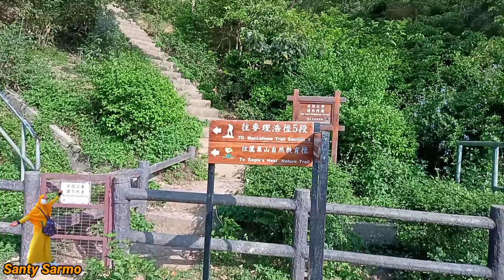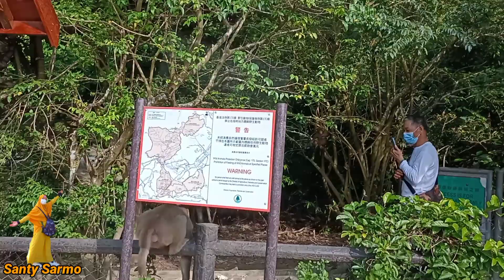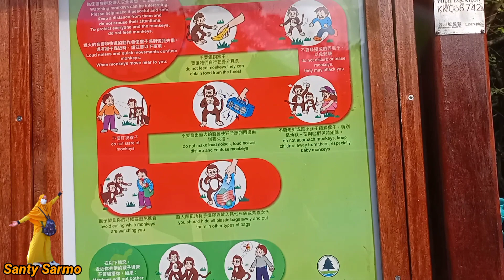lots of monkeys here || Kam Shan Country Park || Monkeys Hill Shatin Hongkong